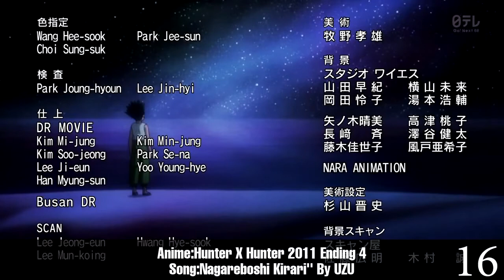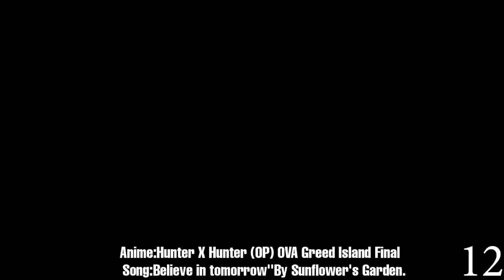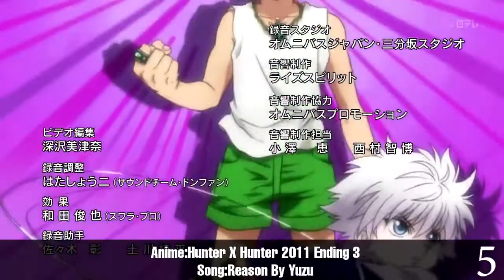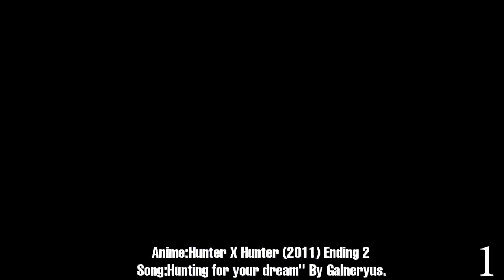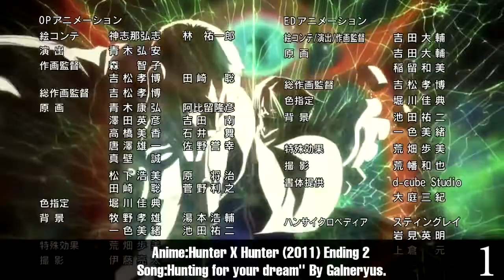Top Hunter X Hunter Openings and Endings songs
Hunter X Hunter opening 1: ''Ohayou'' byKeno.
Hunter X Hunter opening 2: ''Taiyou wa Yoru mo Kagayaku'' byWino.
Hunter X Hunter OVA Opening 1: ''Pale Ale'' por Kenichi Kurosawa.
Hunter X Hunter OVA Greed Island: ''Pray'' por Wish.
Hunter X Hunter OVA Greed Island Final: ''Believe in tomorrow'' por Sunflower's Garden.
Hunter X Hunter 2011 Opening 1: ''Departure!'' by Masatoshi Ono.
Hunter X Hunter 2011 Opening 1: ''Departure!-second version-'' byMasatoshi Ono.
Hunter X Hunter Ending 1: ''Kaze no Uta'' por Minako Honda.
Hunter X Hunter Ending 2: ''E-Jan Do you Feel like i feel?'' por Nagai Masato.
Hunter X Hunter Ending 3: ''Hotaru'' by Nagai Masato.
Hunter X Hunter Ending OVA Ending: ''Carry On'' by Kenichi Kurosawa.
Hunter X Hunter Ending OVA Greed Island: ''Popcorn'' por Mikuni Shimokawa.
Hunter X Hunter Ending OVA Greed Island Final: ''Moshimo Kono Sekai de Kimi to Boku ga Deaenakatta nara'' by Sunflower's Garden.
Hunter X Hunter 2011 Ending 1: ''Just Awake'' by Fear, and Loathing in Las Vegas.
Hunter X Hunter 2011 Ending 2: ''Hunting for your dream'' por Galneryus.
Hunter X Hunter 2011 Ending 3: ''Reason'' by Yuzu.
Hunter X Hunter 2011 Ending 4: ''Nagareboshi Kirari''byYUZU.
Hunter X Hunter 2011 Ending 5: ''Hyori Ittai'' by YUZU.